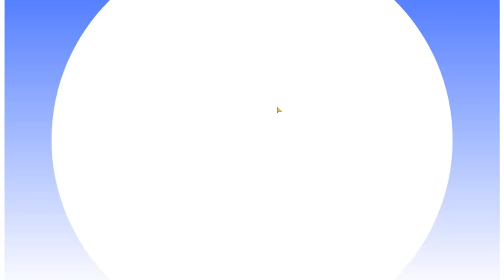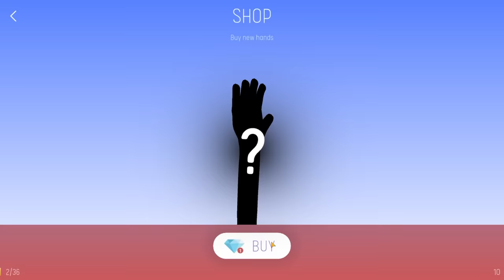We Climb Infinite Ladders with TNT Glued to Us in Climb the Ladder!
Welcome to the Climb the Ladder with Ctop and SimplyChris! In Climb the Ladder you will need quick reflexes and good timing to move your hands without running into the dangerous obstacles scattered on the Ladder!